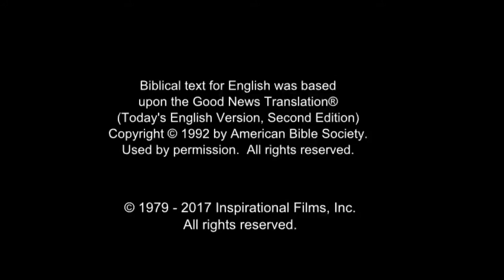India! Good News! Confess Jesus As Lord! Believe In Jesus Resurrection! Surely Saved Forever!(27)